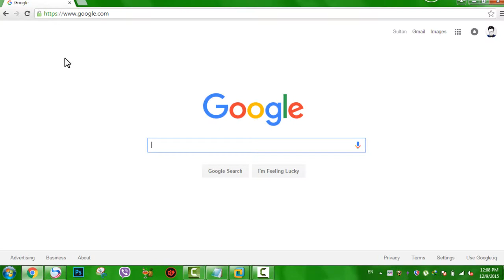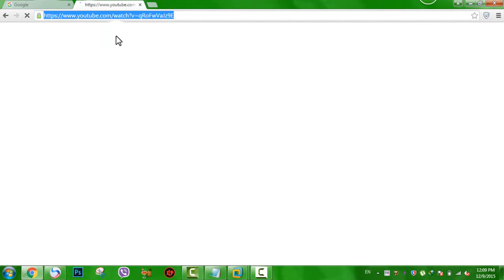How to open banned websites